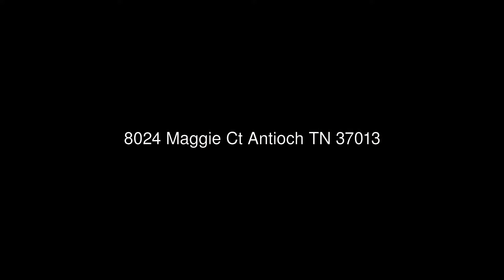8024 Maggie Ct Antioch TN 37013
Zeitlin &amp; Co., Realtors
4301 Hillsboro Rd